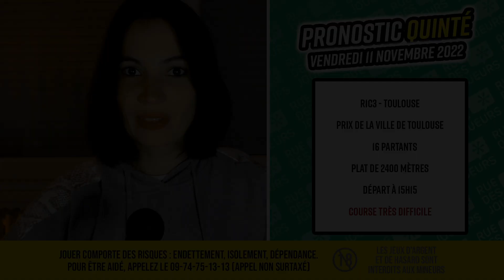Pronostic quinté vendredi 11 novembre 2022 – Prix de la Ville de Toulouse (avec bonus PMU de 275€)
🏇 Retrouvez dans cette vidéo mon pronostic quinté du jour, le Prix de la Ville de Toulouse à Toulouse ! Partagez votre prono quinté dans les commentaires !
💰 Enorme bonus de 275€ sur PMU.fr ! Le montant de votre 1er dépôt est doublé en e-paris hippiques offerts jusqu'à 200€ et vous recevrez 75€ supplémentaires par la suite.
Qui sommes-nous ?